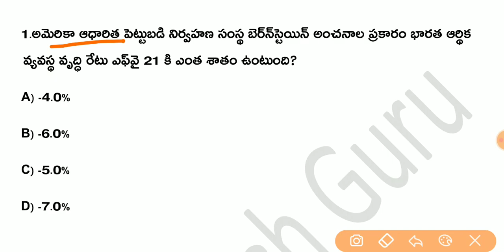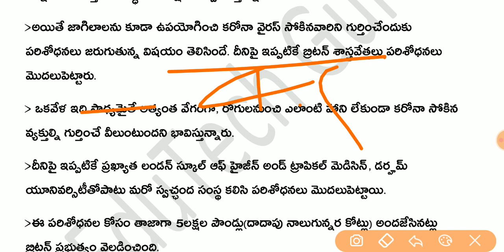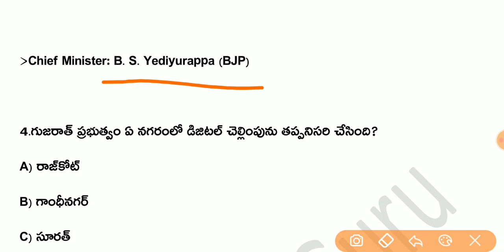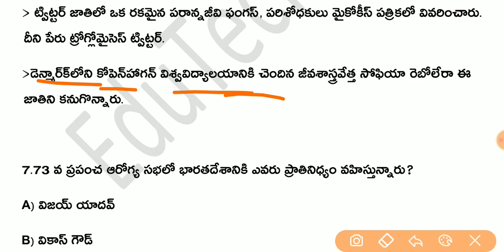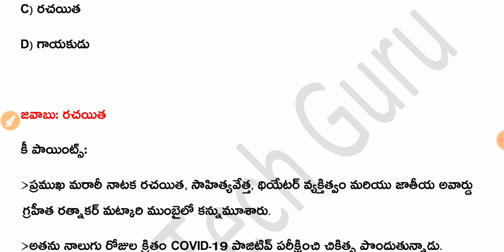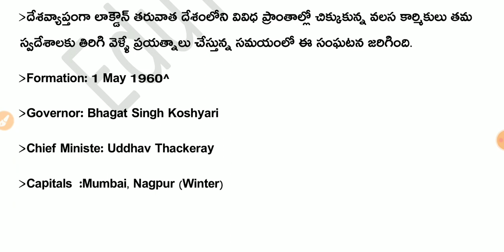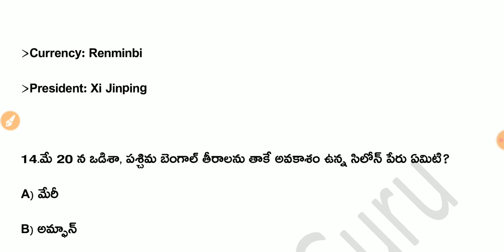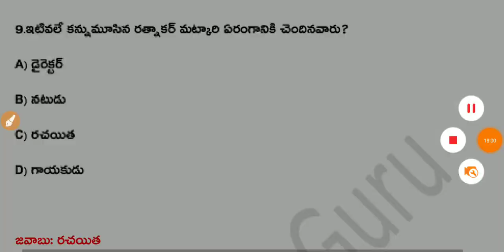Daily Current Affairs in Telugu| 19 May 2020 Current Affairs | MCQ Current Affairs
EduTech Guru
About Education